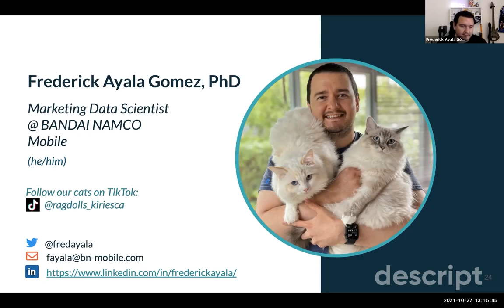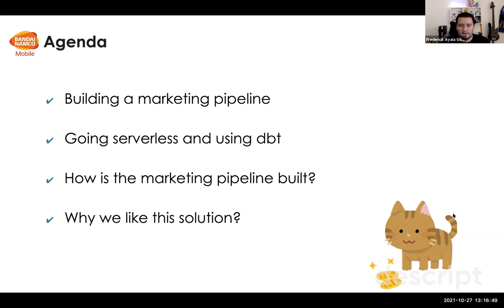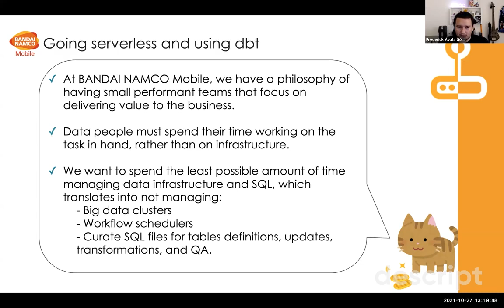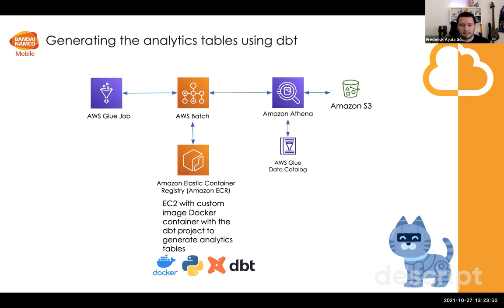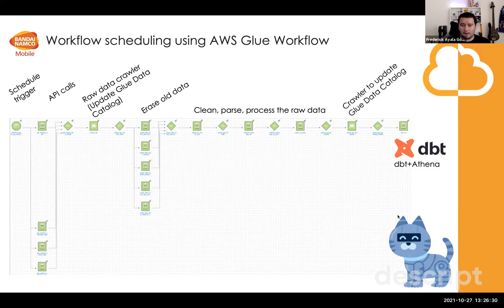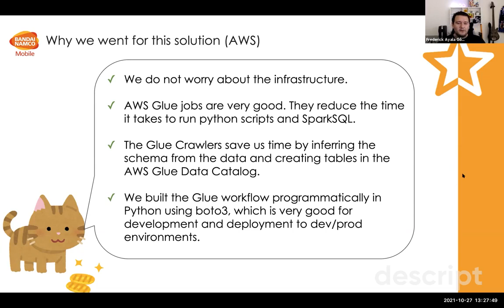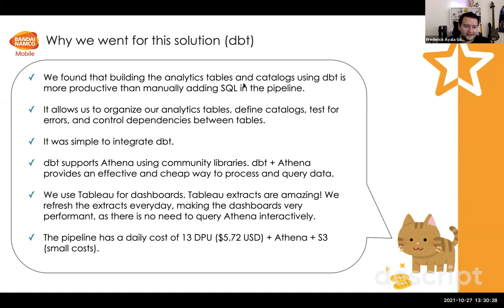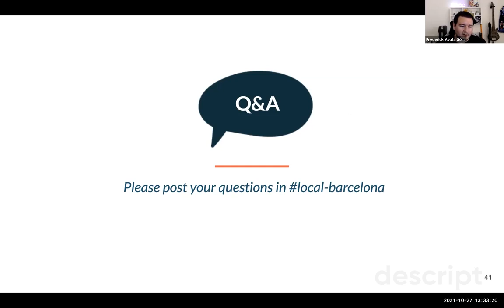Marketing Pipeline using AWS and dbt (Frederick Ayala Gomez)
This recording is from the very first Barcelona dbt Meetup that took place on October 27th, 2021. (Hosted by dbt Labs)

Title: Marketing Pipeline using AWS and dbt
Speaker: Frederick Ayala Gomez
and be part of the conversation in the local-barcelona channel!